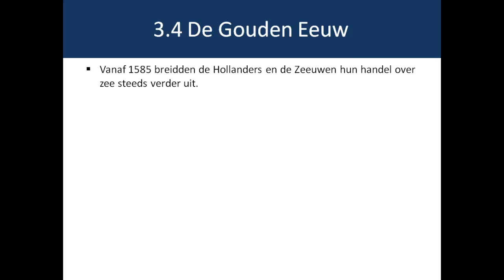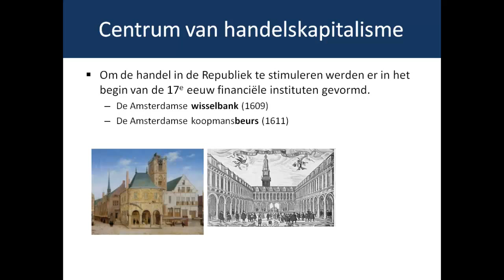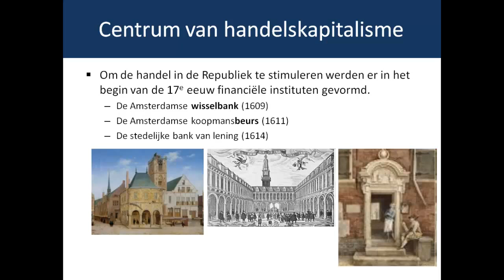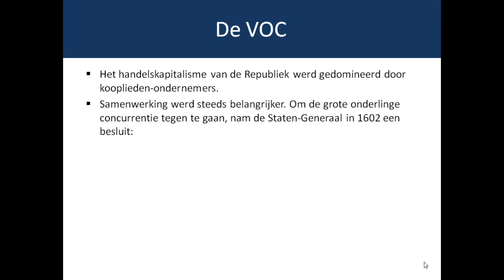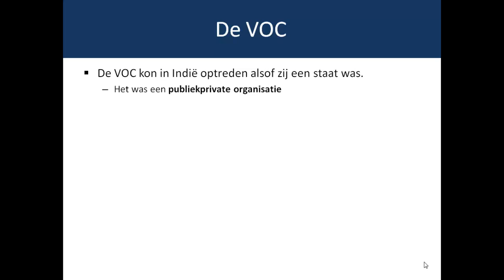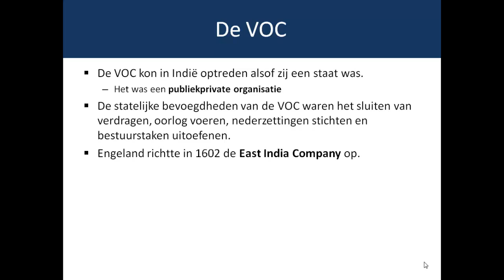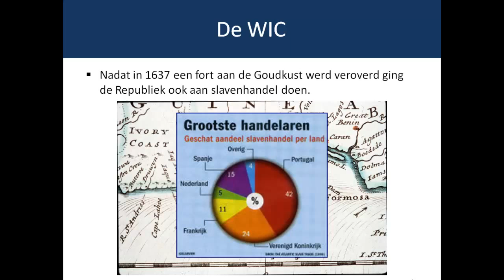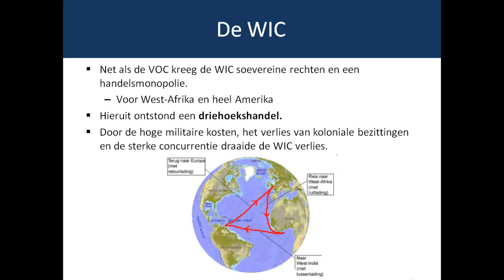De Republiek in een tijd van vorsten §3.4 (6 vwo)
In de Gouden Eeuw stond de Republiek als handelsnatie aan de internationale top. De handel werd uitgebreid naar Azië, Afrika en Amerika. De VOC werd het grootste bedrijf ter wereld. Amsterdam werd het centrum van het handelskapitalisme.